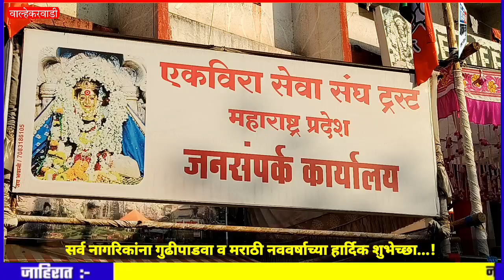Gudi Padwa 2023 गुढीपाडव्याची धूम, ढोल ताशा गजरातमिरवणूक Pallavi Tai Walhekar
गुढी उभारू आनंदाची, समृद्धीची, आरोग्याची, समाधानाची आणि उत्तुंग यशाची.

सर्व नागरिकांना गुढीपाडवा व मराठी नववर्षाच्या हार्दिक
शुभेच्छा...!